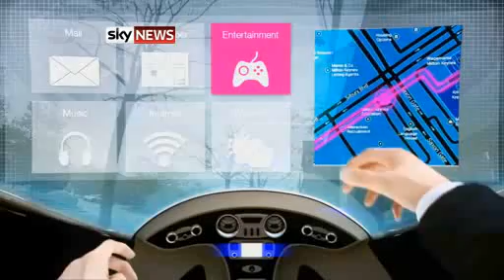Driverless Cars Tested In Milton Keynes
A £1.5m project to design and construct the first driverless vehicles to run in a UK city centre will be announced by the Government today.

The scheme would see autonomous pods run on special pathways in Milton Keynes which would be large enough to accommodate two people.